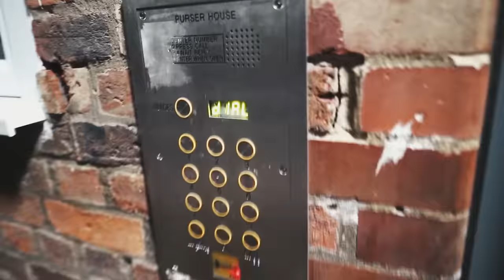LTH C1 - It's Strange (Music Video) | Pressplay